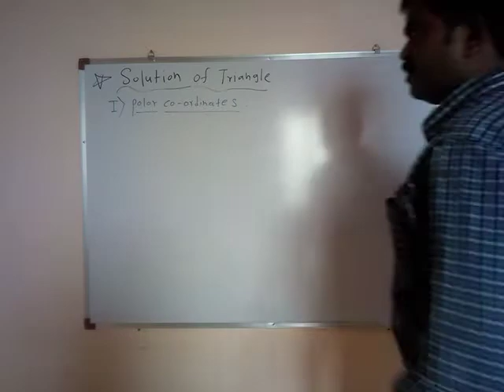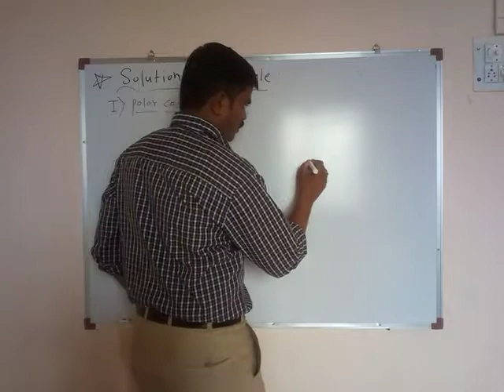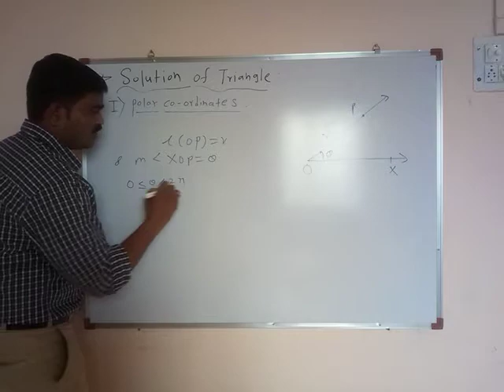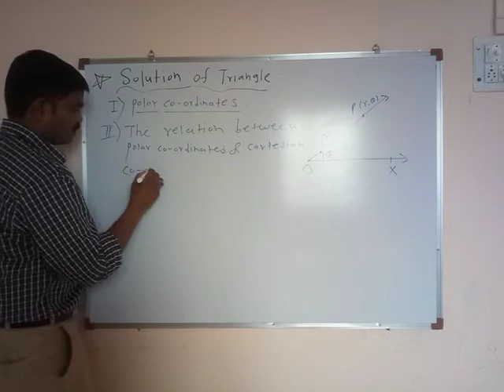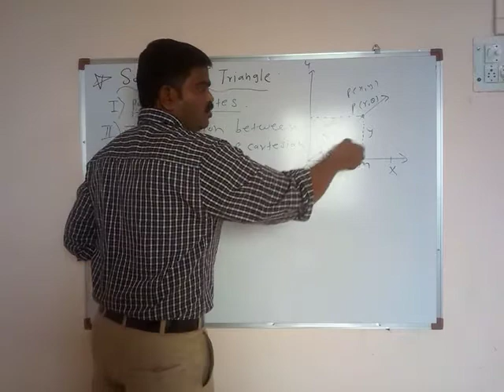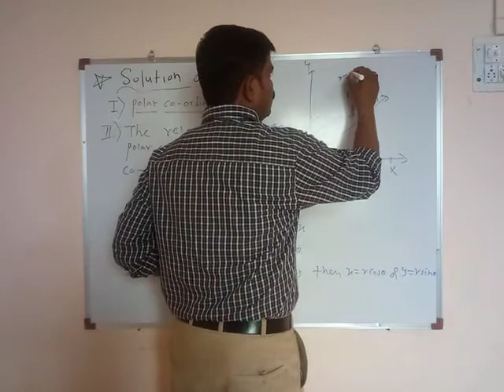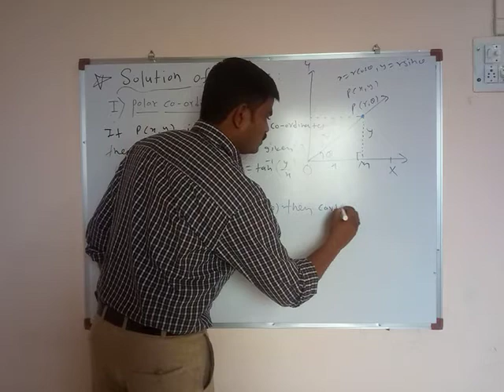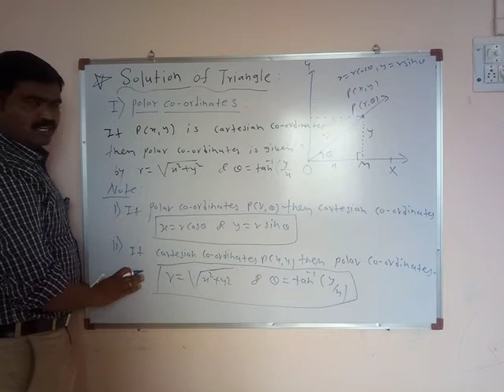Trigonometric Function lecture 6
Polar Co-ordinate s